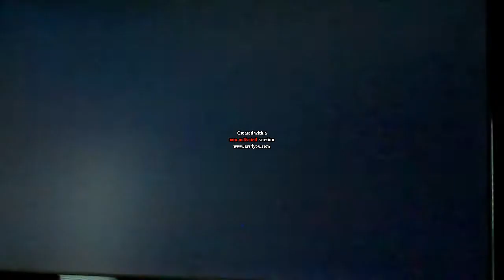New Super Mario Bros. Wii Ep. 18 Puns, Fails, and Weegees.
best. puns. ever.